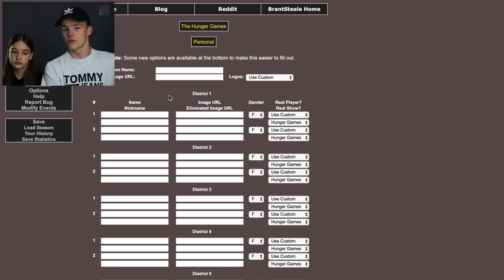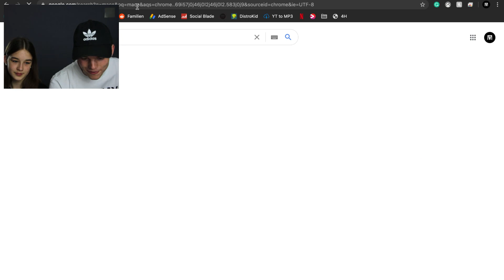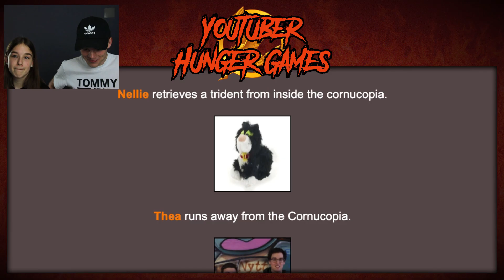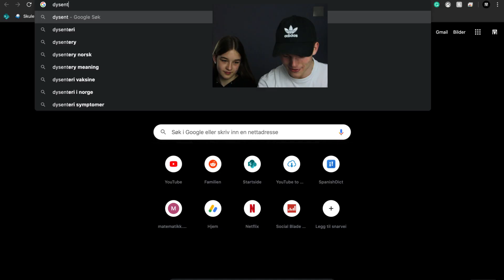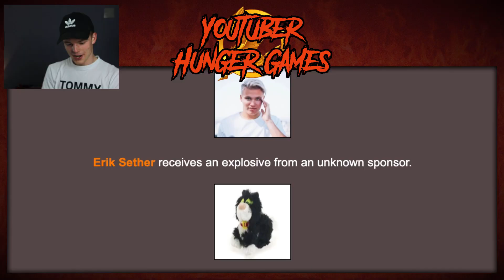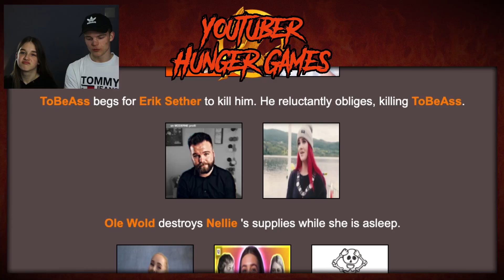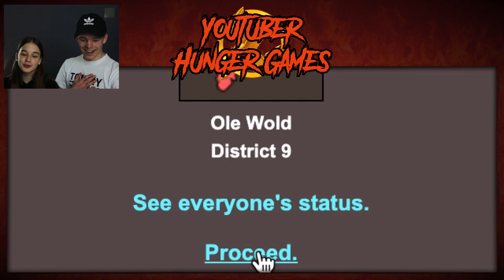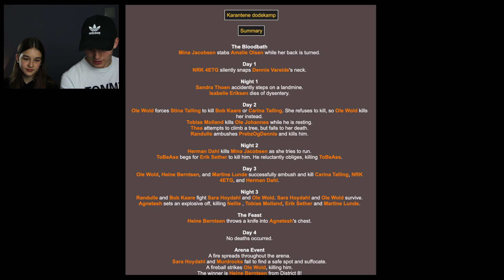Norske YouTubere slåss til DØDEN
Dennis Vareide, Amalie Olsen, Agnetesh, Murdrocks og mange andre norske YouTubere slåss mot hverandre i Hunger Games simulator.

Tusen takk for at du så denne videoen! Kommenter gjerne hva du synes, eller kom med ideer til videoer jeg kan lage! Love you :*